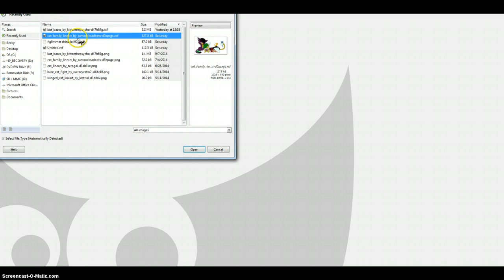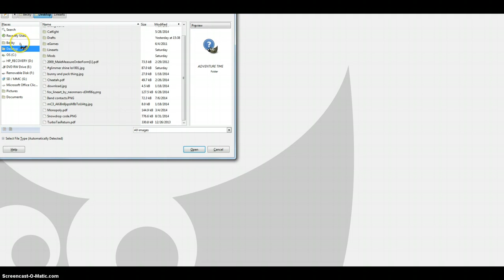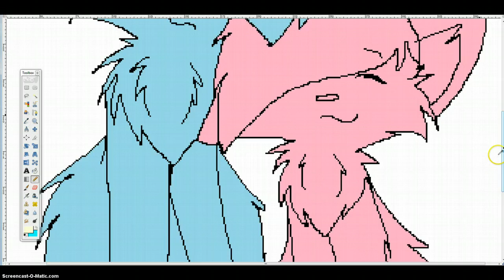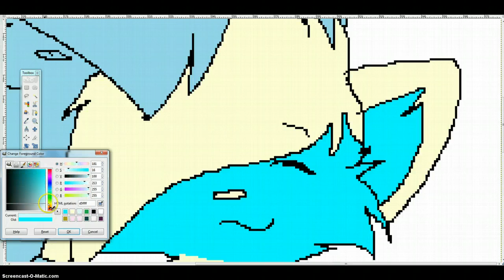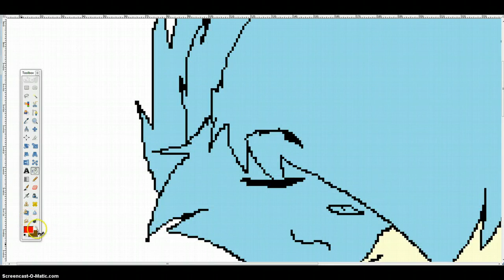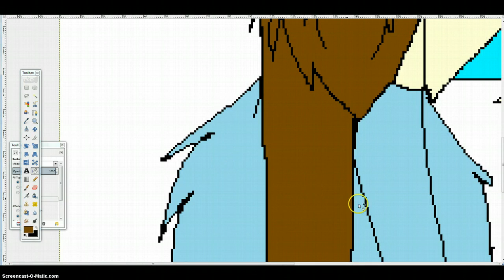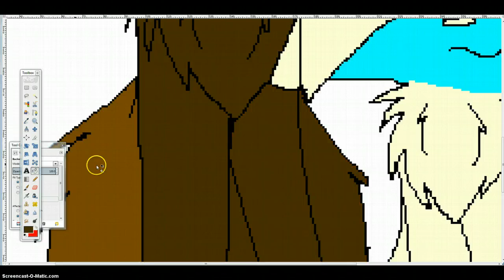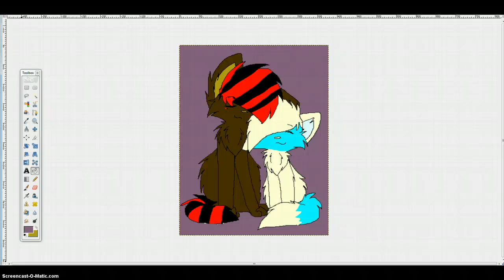background :D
lol